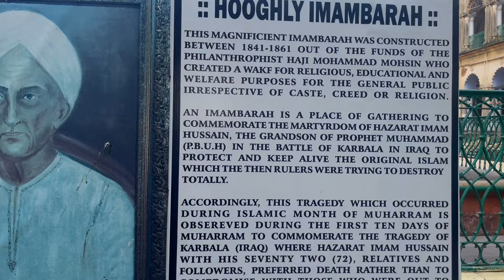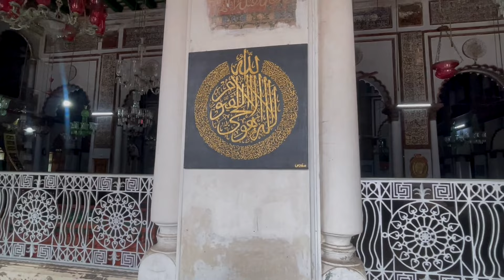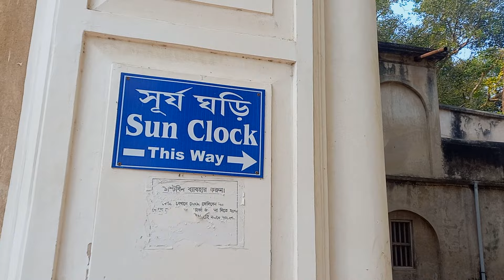Hooghly Imambara | হুগলী ইমামবাড়া ও দানবীর হাজী মুহাম্মদ মহসিন || Tourist Destination near Kolkata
প্রাচীন কাল থেকেই এই নদী মাতৃক বঙ্গের বাণিজ্যের মেরুদন্ড হয়ে দাঁড়িয়েছিল ভাগীরথী, হুগলী নদী বা বাংলার গঙ্গা, উপনিবেশিক শক্তিগুলো বাংলায় এসে এই নদীকেই বেছেনিয়ে তাদের বাসস্থান, কার্যালয়, ধর্ম স্থান স্থাপন করে,
পরাধীন ভারতে হুগলী নদীকে কেন্দ্র করে গড়ে ওঠে স্থাপত্য গড়ে ওঠে মন্দির, মসজিদ, গির্জা, গুরুদারা,
তারই একটা এই হুগলীর হাজী মহম্মদ মহসিনের ইমামবাড়া।

1861 খ্রিস্টাব্দে এই ইমামবাড়া সাধারণের জন্য খুলে দেওয়া হয়, হুগলী রেল স্টেশন থেকে মাত্র 3 km দূরে, টুকটুকিতে সময় লাগে 10মি: ভাড়া মাত্র 10 টাকা।

Hooghly Imambara is a Shia Muslim congregation hall and mosque in Hooghly, West Bengal, India. The construction of the building was started by Muhammad Mohsin in 1841 and completed in 1861. The building is a two storied structure, with a tall clock tower over the entrance gate.The mosque has intricate designs and texts from Quran engraved on the wall. The interior of the mosque is decorated with marbles, candles and hanging lanterns.

Clock

Vaunted clock of the Imambara tower
Hooghly Imambara is famous for its vaunted clock. It is at the middle of the twin towers constructed on the doorway of the main entrance. Each tower, having a height of approximately 150 ft., takes 152 steps to reach its top. The clock has two dials with three bells having weight 80 mds, 40 mds and 30 mds. Smaller bells ring at an interval of 15 minutes and bigger bell rings to signify one hour. The clock requires two people to wind it for half an hour of each week, with a key weighing 20 kg. It was bought for Rs. 11,721 (in 1852) by Syed Keramat Ali from the manufacturer: M/s Black & Hurray Co., Big Ben, London.

Location
It is in Hooghly District. People coming from Kolkata have to take a train (Local or Express) to Naihati Junction. From Naihati, they have to catch the Bandel Local train and they get off at Hooghly Ghat Station. From there, Imambara is in a walking distance. There are rickshaws and autos to ferry visitors to the Imambara from the station. Or, the best way to come possibly is to go to Howrah Station and avail the straight trains (local EMUs) to Bandel, which are more frequent and less crowded. One needs to get down at Hooghly Station, and take autos/totos/rickshaws to the Imambara. Visitors should carry their own lunch/snacks, since there are no eateries around the Imambara.